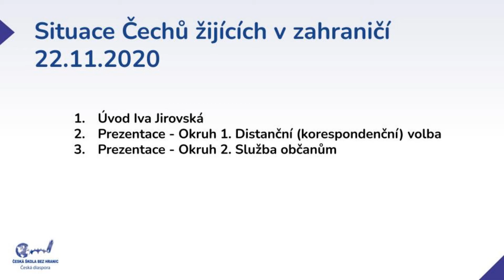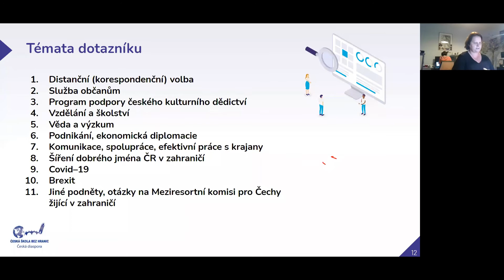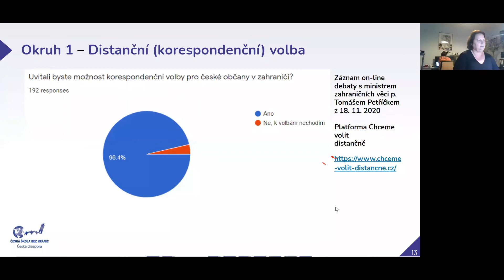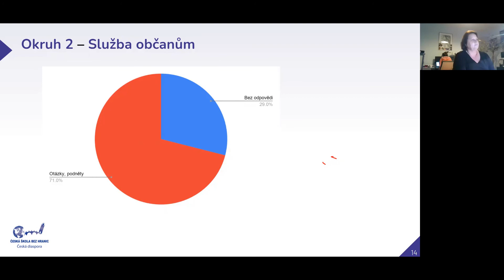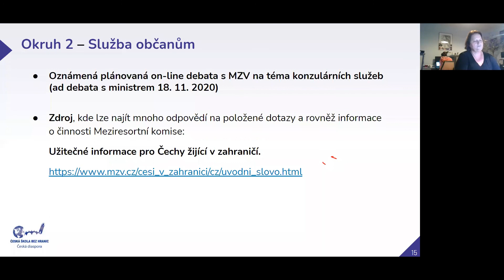Výsledky dotazníkového šetření, Iva Jirovská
Výsledky dotazníkového průzkumu a záznam z on-line debaty "Situace Čechů v zahraničí", která se konala 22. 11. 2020. Debatu organizoval spolek Česká škola bez hranic